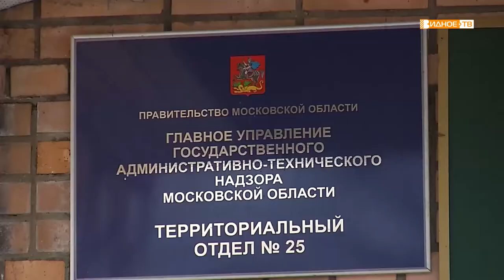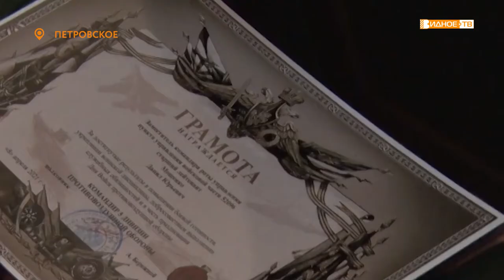Новости телеканала Видное-ТВ (09.04.2021 - пятница)